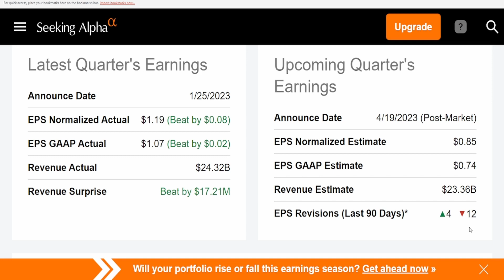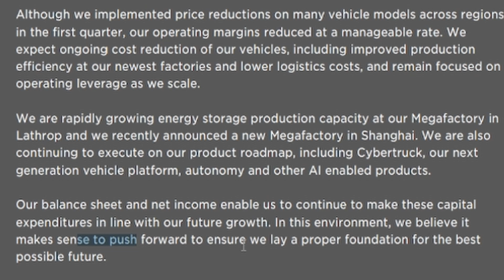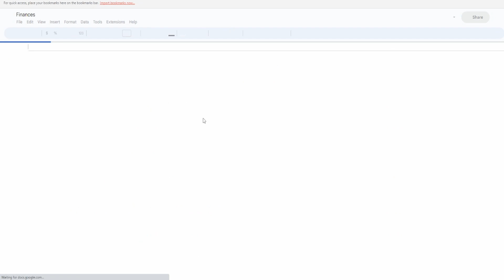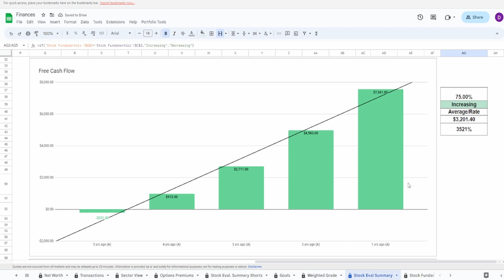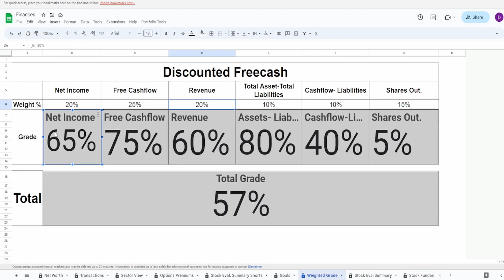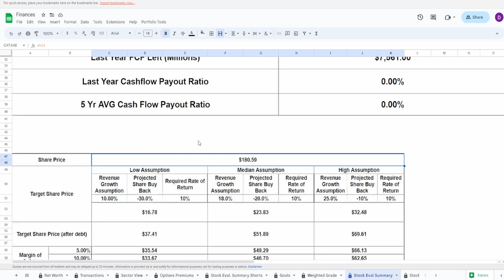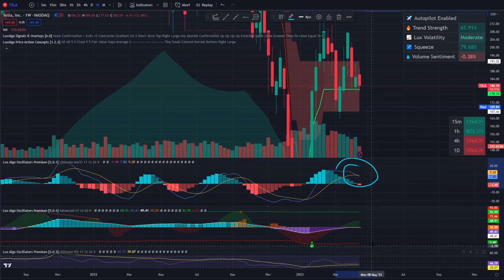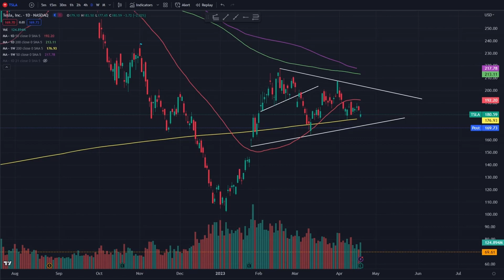Tesla, Inc. (TSLA) | Earnings, Fundamentals and Technical Analysis | MIKE'S ASSUMPTIONS